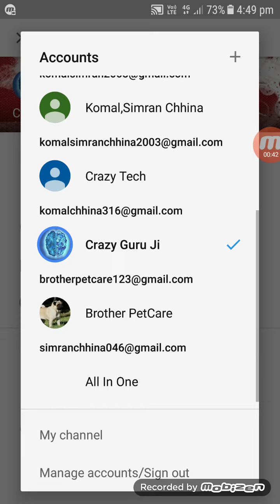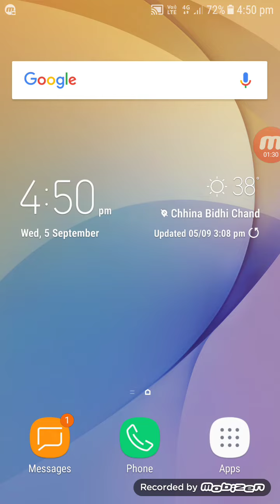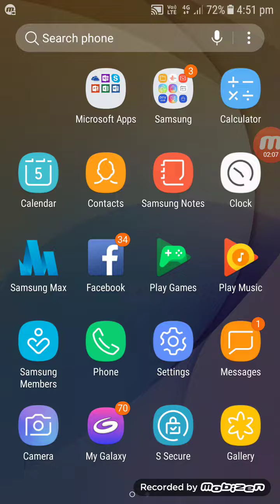YouTube Channel for Sale || Buy it now || HINDI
Posted by CRAZY GURU JI
In this video we show how buy and sell new and old channel of you Tube in 1mins .I am also want to sell my another channel This channel is of Animals and pets category..